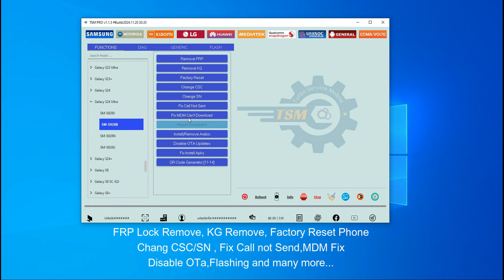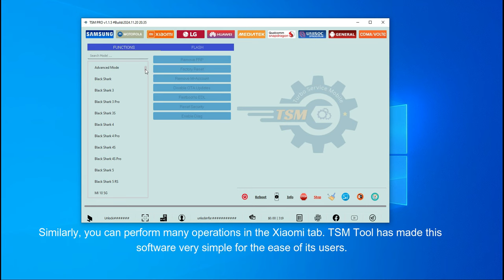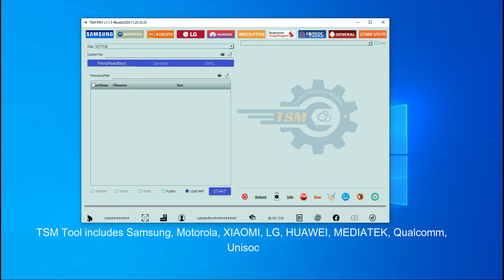TSM Tool Video Tutorial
/ officialunlockinfo